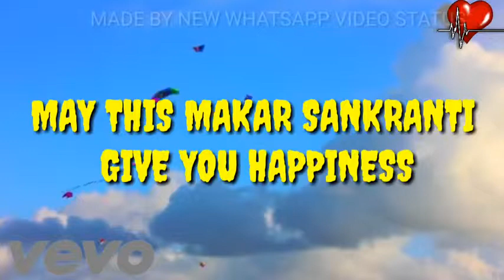Happy Makar Sankranti 2018 WhatsApp Status 2